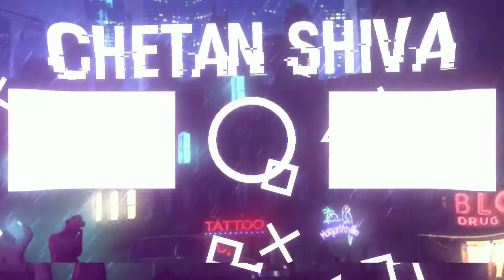Top 5 Secrets of PRISON | Tips & Tricks for Prison | PUBG Mobile